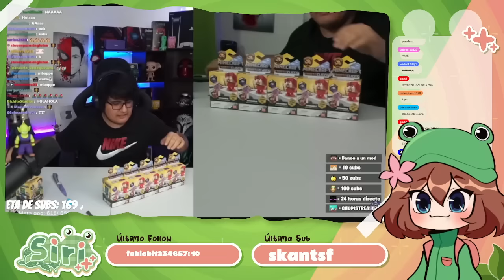SIRI REACCIONA "SI ME SALE ORO REAL TE REGALO SUBS 🎁"